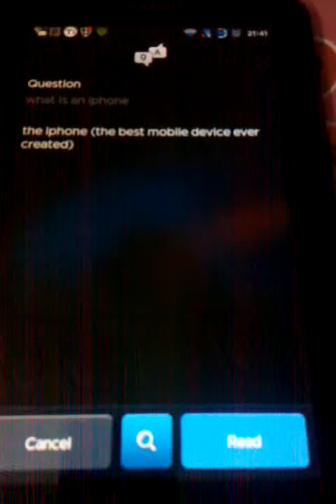GTab define 'What is an iPhone?' via vLingo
Tried vLingo on my GTab to see if it really works like SIRI...turns out...it's NOT...vLingo is dumb compared to SIRI...I ask vLingo 'What is an iPhone?'...and the answer's pretty funny...coming from the Android version of the app...